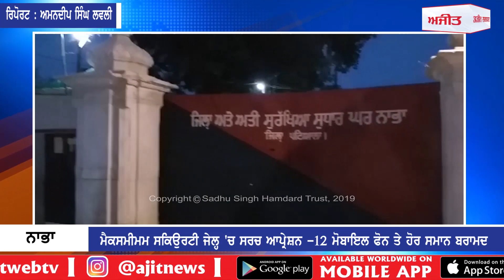ਨਾਭਾ : ਮੈਕਸਮੀਮਮ ਸਕਿਉਰਟੀ ਜੇਲ੍ਹ 'ਚ ਸਰਚ ਆਪ੍ਰੇਸ਼ਨ -12 ਮੋਬਾਇਲ ਫੋਨ ਤੇ ਹੋਰ ਸਮਾਨ ਬਰਾਮਦ